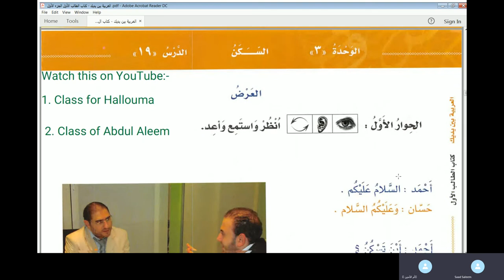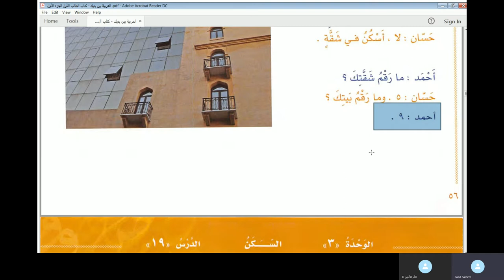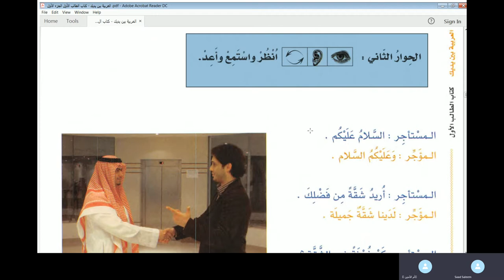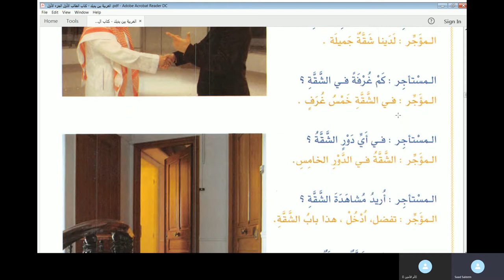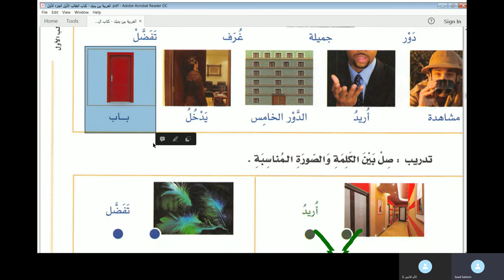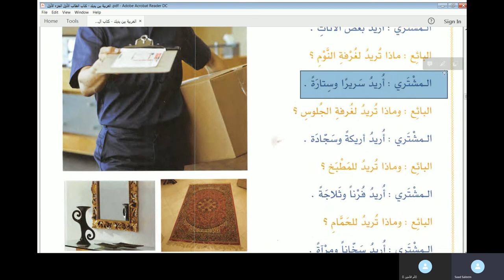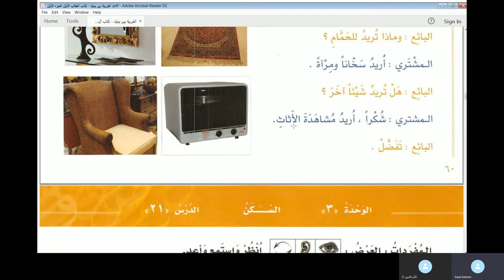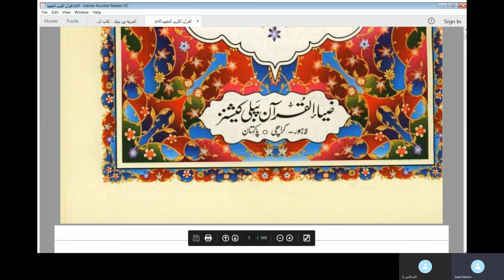6th Online Arabic Class of Shaidaya - Al Arabiyyahtu Bayna Yadayk Book 1 Lesson 19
6th Online Arabic Class of Shaidaya - Al Arabiyyahtu Bayna Yadayk Book 1 Lesson 19